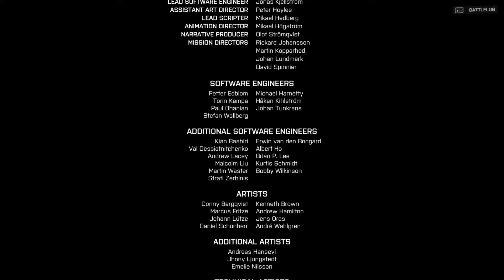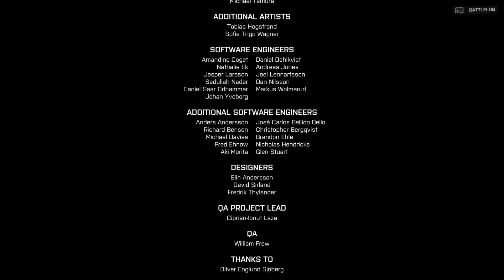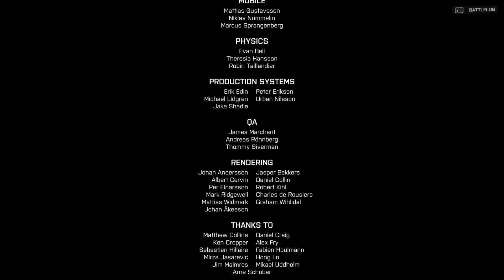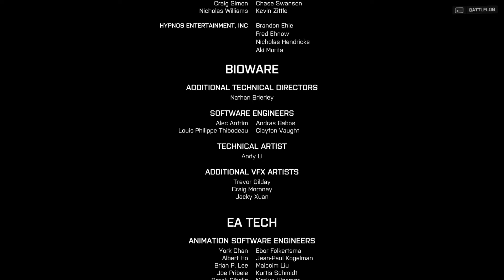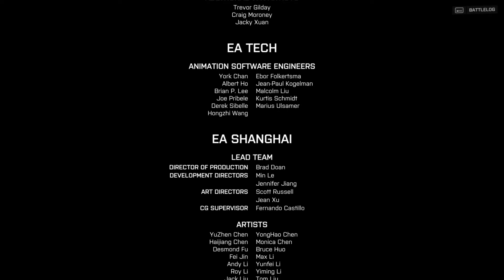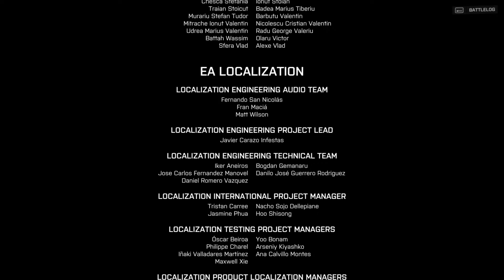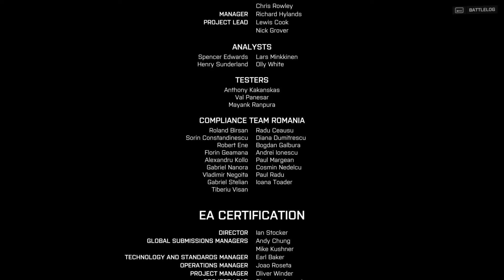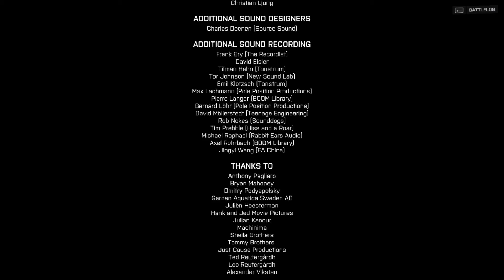Battlefield 4 Walkthrough II The Final Mission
Battlefield 4 is a first-person shooter video game developed by video game developer EA DICE and published by Electronic Arts. Battlefield 4 was met with positive reception. It was praised for its multiplayer mode, gameplay and graphics, but was also criticized for its short and shallow single-player campaign mode

The single-player campaign has several differences from the main multiplayer component. For the most part, the player must traverse mini-sandbox-style levels, in some cases using vehicles, like tanks and boats, to traverse the environment. As the player character, Recker, the player can use two campaign-only functions: the Engage command and the tactical binocular. The Engage command directs Recker's squadmates, and occasionally other friendly units, to attack any hostiles in Recker's line of sight. The tactical binocular is similar to a laser-designator, in the sense that it allows the player to identify friendly and enemy units, weapon stashes, explosives, and objectives in the field. By identifying enemies, the player can make them visible without using the visor, making them easier to mark for their teammates. At one point, Recker will briefly lose the tactical visor, forcing them to only use the Engage command to direct his squadmates on a limited number of enemies.[5][6]
The campaign features assignments that require specific actions and unlock weapons for use in multiplayer upon completion. Collectible weapons return along with the introduction of collectible dog tags which can be used in multiplayer. Weapon crates are found throughout all levels, allowing players to obtain ammo and switch weapons. While crates hold default weapons, collectible weapons may be used whenever they are acquired and level-specific weapons may be used once a specific mission assignment has been completed by obtaining enough points in a level.